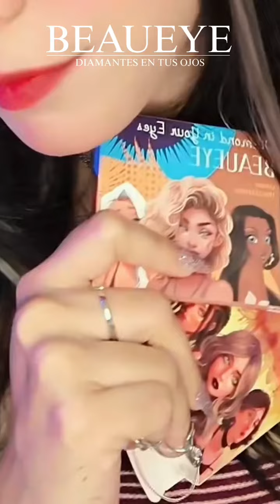Stunning eyes.😍 These lens is suitable for all occasions - soft, natural, and stunning! 👁️⁠makeup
Stunning eyes.😍
These lens is suitable for all occasions - soft, natural, and stunning! 👁️⁠
⁠Lower Price, More Beautiful!
Only $7.99 per pair!

✈️Shipping to all countries 🌎
😊More information you can ask me

😘mua: @odettmart

Shades 👁️
👁️. Rosa DNA Taylor
👁️. New York Azul Jade
👁️. Gris grafito